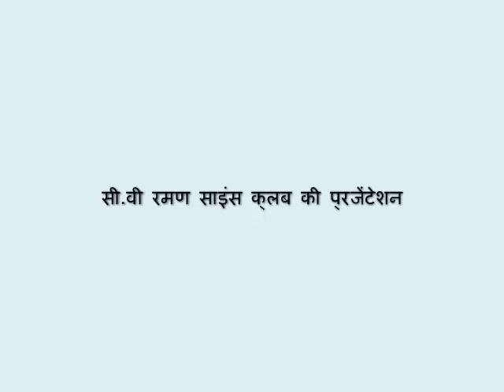कैसे बुझ गयी मोमबत्ती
कार्बनडाईआक्साईड गैस का बनना